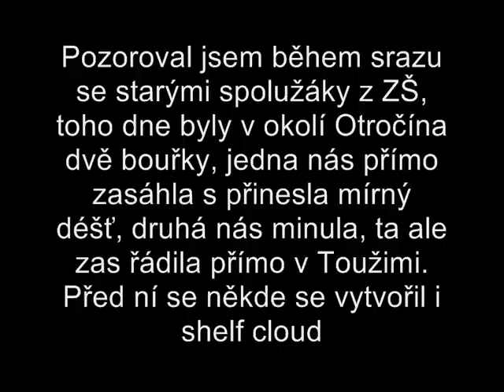Bouřky 3.července 2009 (Thunderstorms 3rd July 2009)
Během srazu se vyskytly 2 bouřky, první zasáhla naše stanoviště přímo, přitom musím říct, že jsme všichni naprosto ignorovali bezpečnost při bouřce, CGčka třískala i pod 1 km od našeho stanu, kde jsme se schovali, i když stan před bleskem nijak neochrání. Druhá bouřka pak řádila v Toužimi, než ale došla k nám, tak se rozpadla.